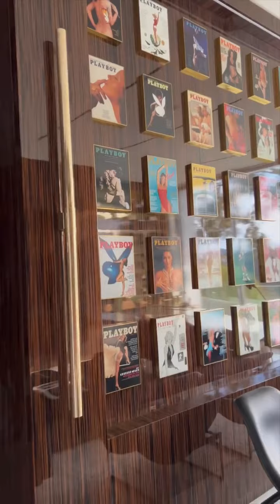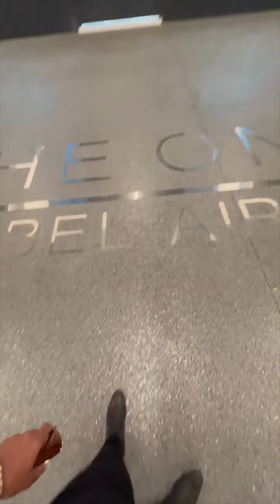Touring the biggest & most expensive house in the United States! "The One' Bel Air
Up on top of a mountain in Bel-Air, in Los Angeles, California, sits the world’s biggest and most expensive mansion ever built. Ten years into making. The One is the masterpiece of outrageous, ultra-deluxe real estate developer Nile Niami. The One is 105,000 square feet (9,755 square meters) spread across three floors. It's has 21 Bedrooms and 44 bathrooms. The One comes with its own auto gallery. The underground garage can hold a fleet of 50 vehicles, and it comes with two turntables. There’s also additional parking space in the driveway, which is closed off from the access road.

Credit :
👉 Derrick Whitney.

👉 Austin Boggan. (Concierge Auctions)